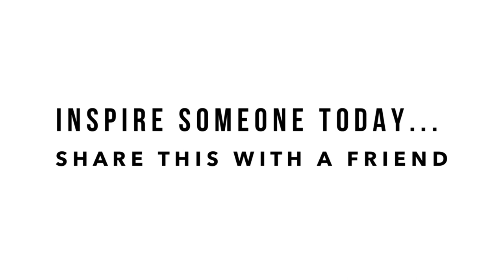Live From Your Imagination Not Your History - Street Dance - Rachele Brooke Smith (Inspirational)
If you liked this video and or have any questions for us, we would love to hear from you below.